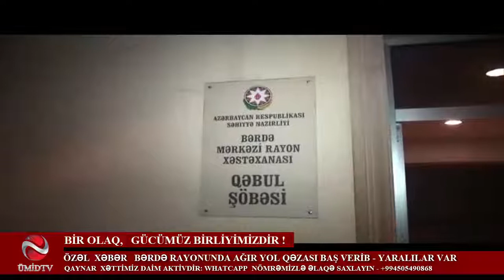BƏRDƏDƏ YOL QƏZASI BAŞ VERDİ - YARALILAR VAR